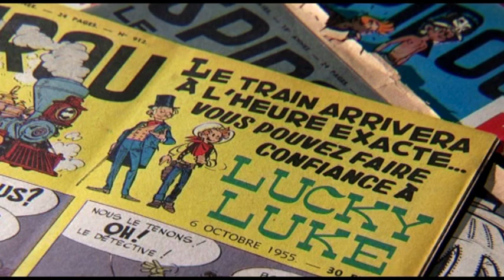Spécial 40e : je me souviens de... Morris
Pour renouer avec la mémoire de 40 ans de Festival, une série de films courts de Benoît Peeters sur une musique originale de Bruno Letort en hommage aux auteurs lauréats du Grand Prix. Ici Morris, Grand Prix 20e anniversaire 1992.